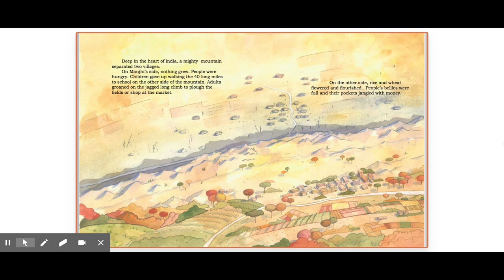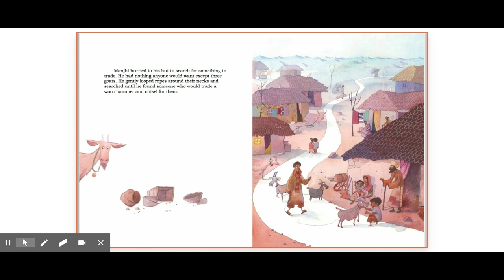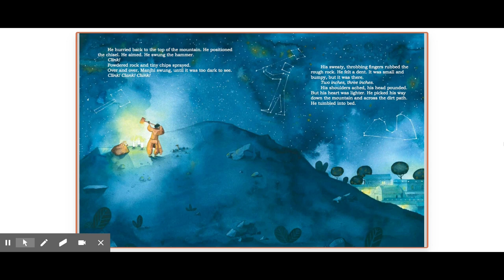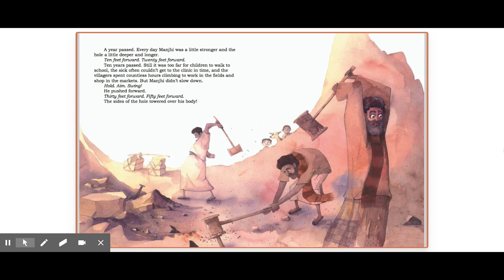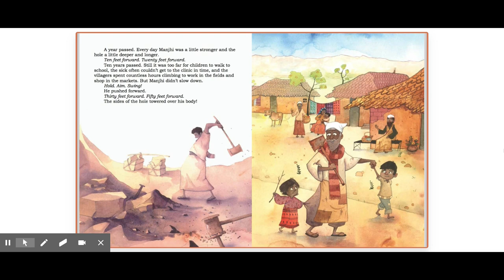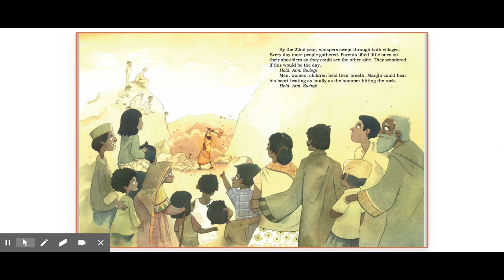Manjhi Moves a Mountain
Miss Ray reads Manjhi Moves a Mountain